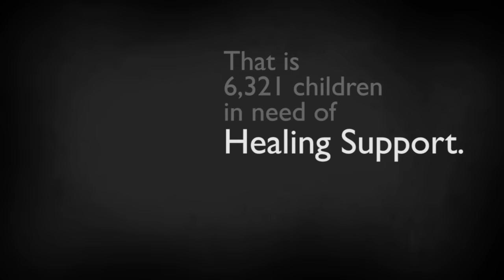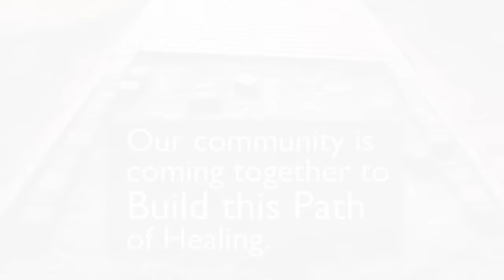Realities For Children - Path of Healing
We are excited to offer community members the opportunity to be part of this legacy of service by Donating a Brick on the ‘Path of Healing’ that will be featured at the entry to the Homebase facility.  Every Dollar Donated is matched by the Richardson Foundation.